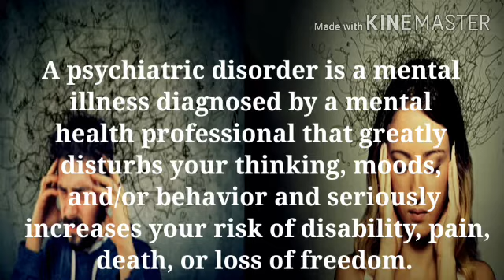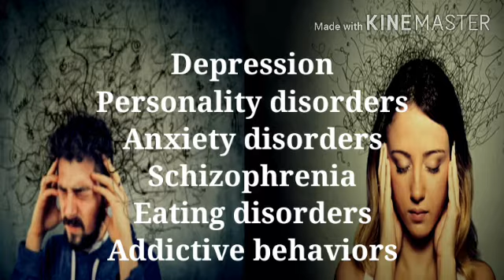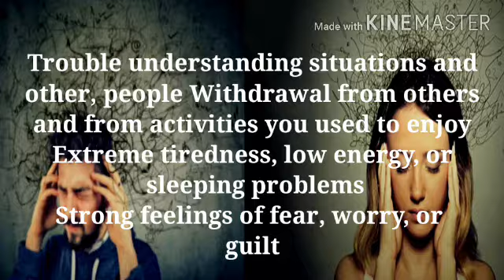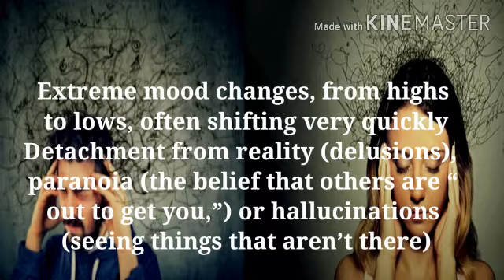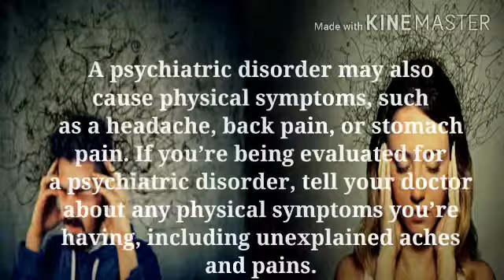noneho, dore icyakwereka ko wugarijwe n'INDWARA ZO MU MUTWE/PSYCHIATRIC DISORDERS/ SIGNS &SYMPTOMS.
ushobora kumva utangiye kugira ibitekerezo biteye urujijo, ugatangira guhindura mood, yewe ndetse nimyitwarire warusanganywe ugasanga yamaze guhinduka kandi bikakubangamira ndetse nabandi. kuricyira video yose ubundi ubimwnye byose ndetse nurangiza ukande na subscribe .